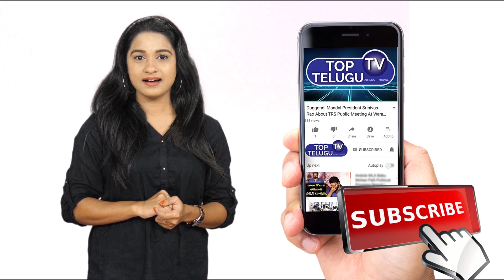Public Talk On Vishal Telugu Movie Action | Public Opinion On Action Movie | Tollywood Films